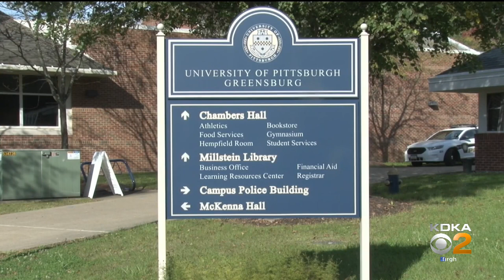Class of 2020 At Pitt-Greensburg Celebrates Commencement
Graduates say it was a great day for a reunion.